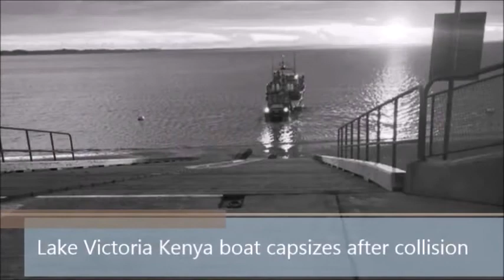Lake Victoria Kenya boat capsizes after collision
Two children died when a passenger boat capsized after colliding with a fishing vessel in Lake Victoria in western Kenya.